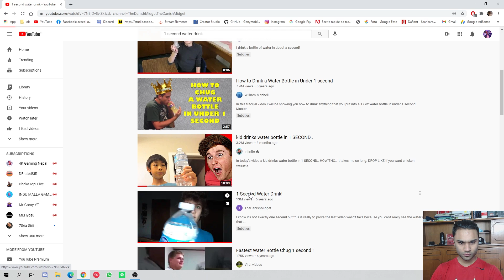1 Second Water Drink Challenge!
Follow Narayan Solti
CPU: Ryzen 3 1200
GPU: Nvidia 970 4gb
Mouse: Cooler Master Masterkeys Lite L
Keyboard: Corsair K55 RGB
Mic : Blue Yeti
Ram: 8GB DDR4
Monitor
-Primary: AOC Curved 144hz Gaming Monitor
-Secondary: Acer 22inch Monitor